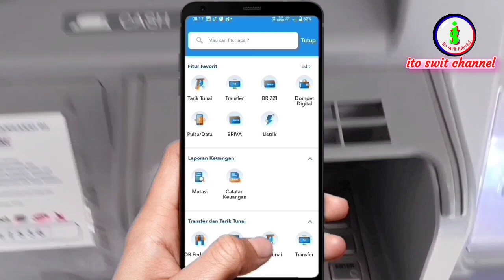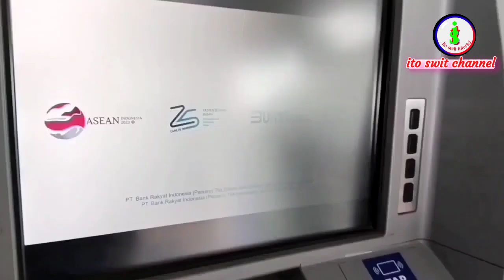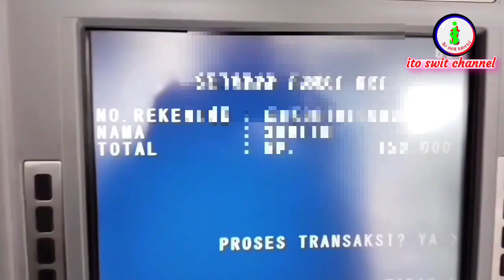cara setor tunai lewat mesin ATM BRI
Anda dapat melakukan setor tunai dengan mudah di ATM BRI.
Caranya dengan mendapatkan kode setor dari brimo setelah itu cari mesin atmbri terdekat guna setor tunai di ATM BRI.

Anda bisa menabung di ATM BRI kapanpun dan dimanapun untuk menghindari antrian dibank. dengan cara seperti cara menabung di ATM BRI atau cara menabung lewat ATM BRI kita bisa mendapatkan laporan notifikasi secara online.

Pastikan juga mengetahui maksimal setor tunai BRI dan lokasi ATM setor tunai BRI terdekat. Selain setor tunai, Anda bisa transfer uang tunai lewat ATM BRI dan menyimpan uang di ATM BRI dengan memasukkannya ke mesin ATM. Semua ini memudahkan Anda dalam mengelola keuangan.semoga informasi ini bermanfaat dan membantu untuk detailnya sobat saksikan di videonya.terimakasih